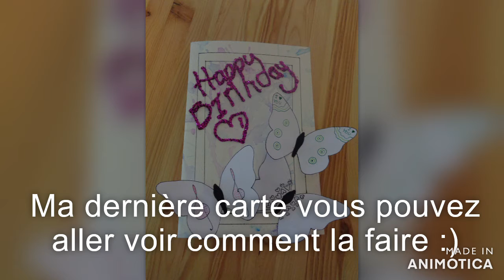Comment avoir la bonne grandeur de carte ( je vous dit tous )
Aujourd'hui je vous montre dans une vidéo très courte comment avoir la bonne grandeur de carte. C'est très simple et pour ceux qui n'on pas enveloppe la grandeur normal de carte est d'environ 8,5 cm par 5,4 cm. Sachant que si vous voulez l'envoyer par la poste vous ne devez pas dépasser cette grandeur et le poids de 50 lbs. Sur ce bonne vidéo :)